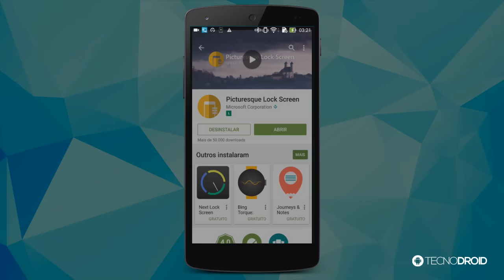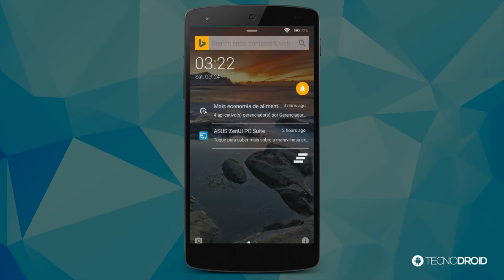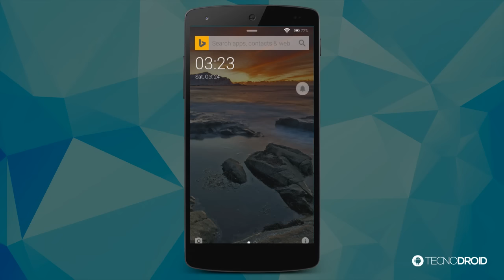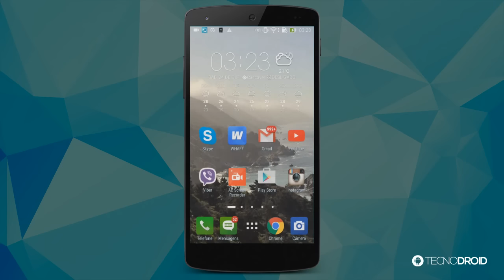Tela de bloqueio INCRÍVEL da Microsoft para seu Android | Picturesque Lock Screen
Picturesque Lock Screen, uma tela de bloqueio INCRÍVEL da Microsoft para seu Android.

PORTAL TECNODIA
Notícias sobre games, tecnologia e cinema

- SIGA/CURTA

tecnodia